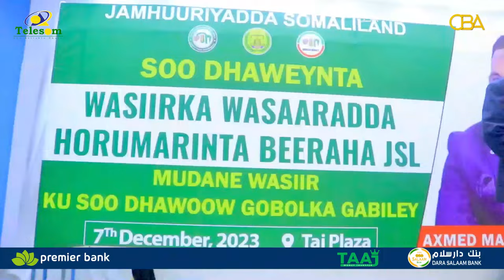Wasiirka Cusub ee Horumarinta Beeraha Somaliland ayaa gaadhay Gobolka Gabiley